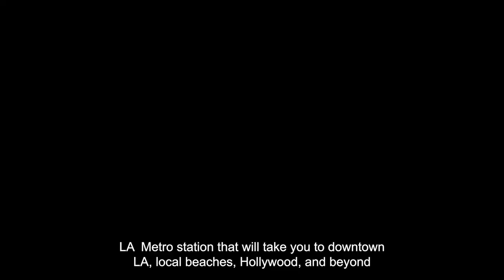Citrus College in 1 Minute: International Edition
Interested in what Citrus College has to offer you as an international student? Let Sammy Iglesias, an alumna of Citrus College from Brazil, explain what makes Citrus College special in just one minute.